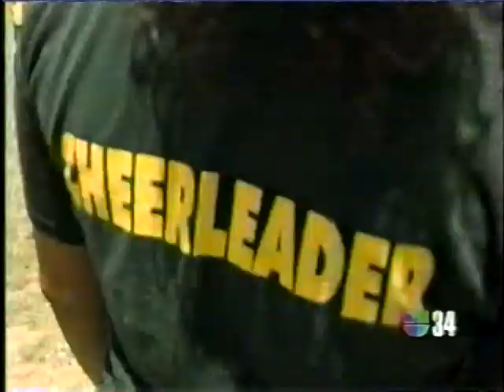Banda Guayanilla prepares for 2008 Rose Parade, pt. 8